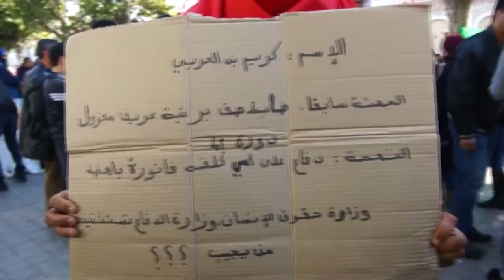EdCamp Tunisia Micro Trottoir HD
Micro: Rabie
Shooting: Karim
Montage: Med Big M